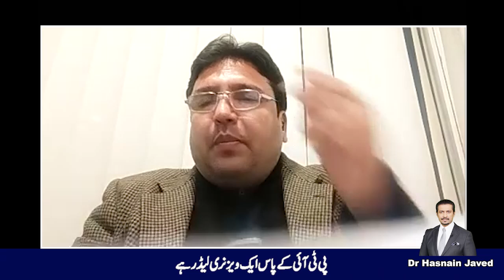Shocking News | Maryam Nawaz Spend Money | Maryam Nawaz Latest News | Breaking News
How much did Maryam Nawaz spend on her 17 trips? | Does Maryam Nawaz have property in Switzerland?